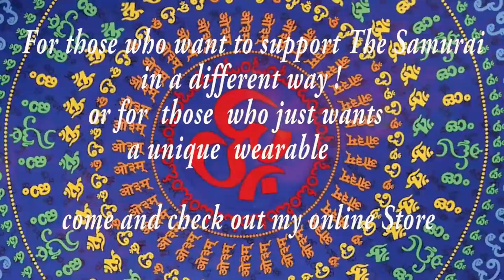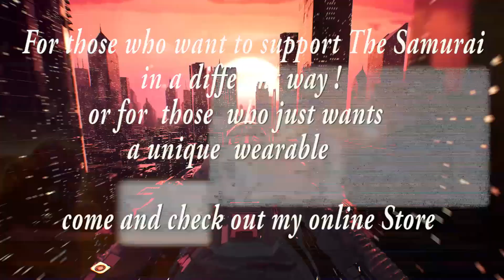Psychedelic Trance mix II November 2019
25 euro/ 27 dollar all my mixes from dec 2018 till end of 2019

Tracklist
01. 00:00 Avalon & Ajja - Vision Serpent [Nano Records]
02. 04:40 Starlab & Mono Sapiens - Inside The Atom [Dacru Records]
03. 07:45 Photosynthesis - What Its All About [Iono Music]
04. 11:18 A-Tech & Exolon - Code Of Mother Gaia [Dacru Records]
05. 16:17 Electric Universe - Psychedelix (NoFace rmx)[Sacred Technology]
06. 20:20 Reversed Logic & Relativ - Portal [Digital Om]
07. 23:26 Imaginarium - Insider [Digital Om]
08. 26:08 Sonic Species - Tokyo Sunrise (Transient Disorder rmx)[Dacru Records]
09. 29:41 Xandar - Before Dawn [Transcape Records]
10. 34:11 Hypnoise - Space Time Singularity [Sacred Technology]
11. 38:51 Avalon - Revolution [Nano Records]
12. 43:18 Relativ & Hypnocoustics - Final Frontier [Digital Om]
13. 46:51 Cymatic & NoFace - Valley Of Dreams [Sacred Technology]
14. 50:23 Yner & Chronosphere - Labyrinth of Creations [Digital Om]
15. 54:21 Avalon & Mad Maxx - Explorers [Nano Records]
16. 58:20 Magik - Moonlight Kite [Nano Records]

☆~☽ Namasté ☾~☆

✔ Enjoying my content? well then don't forget too:
★ Favorite